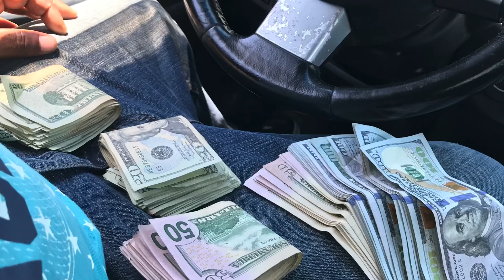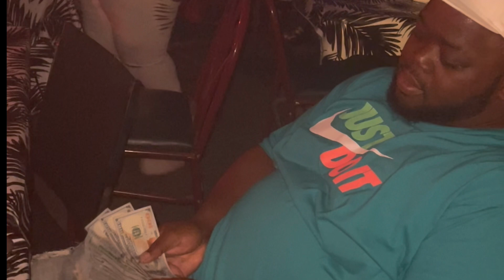Tony Wingo - Against The Odds Ft, Mac Dez (Official Video)